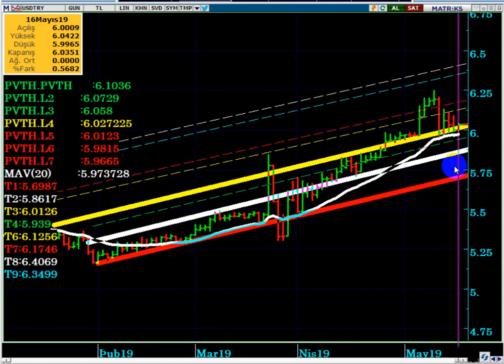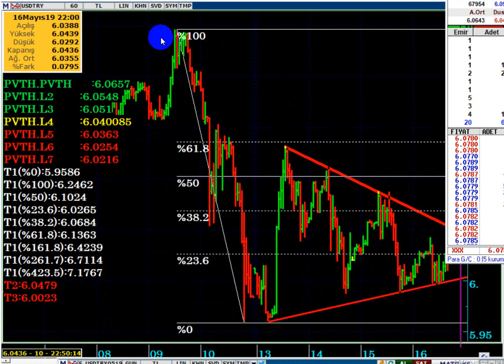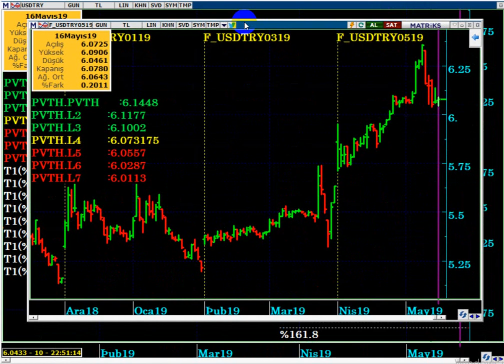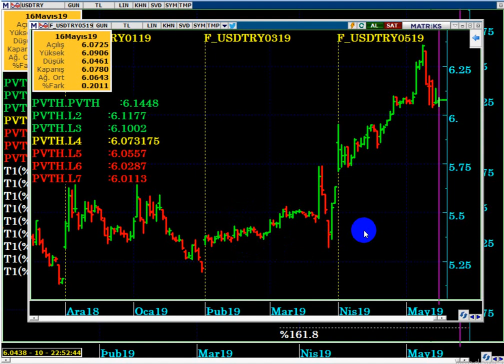DOLAR TL ; MOODY'S DİYOR Kİ : YENİ BİR KUR KRİZİ YAŞANABİLİR...!!!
MOODY' s kredi notunuz daha da düşebilir, yeni bir kur krizi yaşanabilir diyor...
DOLAR TL ; MOODY's haberi ve yeni S-400 gelişmelerinden nasıl etkilendi...?
Dolar daha fazla düşer mi...? Dolar nereye kadar düşebilir...?